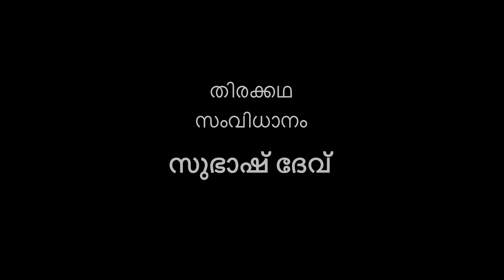'പോക്കറ്റ് മണി' - അച്ഛനെയും അമ്മയെയും സ്നേഹിക്കുന്നവർക്കായി- Malayalam Short Film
ഒരു കാലത്ത് നമ്മുടെ എല്ലാ ആവശ്യങ്ങളും അനാവശ്യങ്ങളും നടന്നിരുന്നത് അച്ഛനോ അമ്മയോ നമുക്ക് തന്നിരുന്ന പോക്കറ്റ് മണി കൊണ്ടാണ്. അവർക്ക് പ്രായമാകുമ്പോൾ, അവർ നമ്മെ ആശ്രയിച്ചു തുടങ്ങുമ്പോൾ അവരുടെ ചെറിയ ചെറിയ ആഗ്രഹങ്ങൾ സ്വന്തം ഇഷ്ടപ്രകാരം നിറവേറ്റാനുള്ള പണം അവരുടെ കയ്യിൽ ഉണ്ടെന്ന് ഉറപ്പു വരുത്തേണ്ടത് നമ്മളാണ്

പോക്കറ്റ് മണി എന്ന ഈ ഷോർട്ട് ഫിലിം ഇങ്ങനെ ഒരു വിഷയത്തിലേക്ക് നമ്മുടെ ശ്രദ്ധ കൊണ്ടുവരാൻ വേണ്ടി തയ്യാറാക്കിയതാണ്

Script, editing & Direction : സുഭാഷ് ദേവ് തിരുവാലി

അഭിനയിച്ചവർ : മണികണ്ഠൻ മിഥില, സുനിൽ രവി, സുജിത്ത് നന്ദനം തിരുവാലി, ശ്രീരാഗ് വാരിയർ, നിർമ്മല KV, അഭയ്ദേവ് & സ്നിതിക സനു

Pocket Money